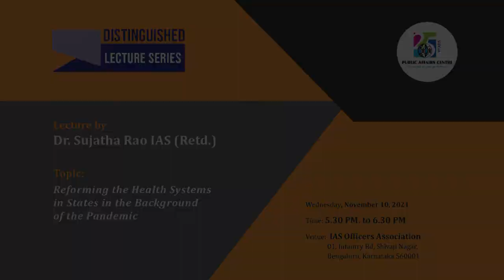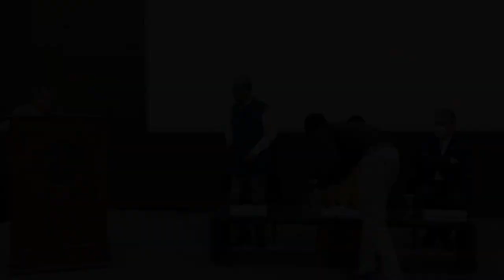Reforming the Health Systems in States in the Background of the Pandemic - Dr. Sujatha Rao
The First Distinguished Lecture Series by Dr. Sujatha Rao IAS (Retd.), Former Secretary of Health and Family Welfare, Government of India on Reforming the Health Systems in States in the Background of the Pandemic.

Held on Wednesday, November 10, 2021 at 5.30 PM in the IAS Officers Association, Infantry Road, Bangalore.

The Distinguished Lecture Series is a new initiative from PAC.